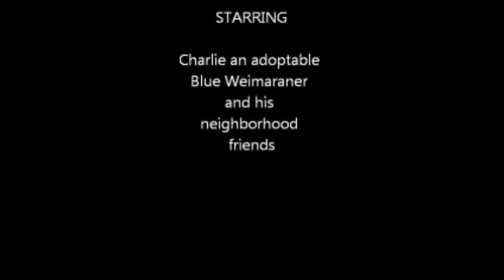Charlie and his Angles.wmv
Charlie is a 5 year old male blue Weimaraner who is being fostered in the Indianapolis IN area. His previous owners fed him 10 cups of dog food a day, so Charlie is on a strict diet & exercise plan. As you can see from his video, he is a lover boy. He would make a super companion for a family with kids. For more details on Charlie, please visit his Petfinder profile